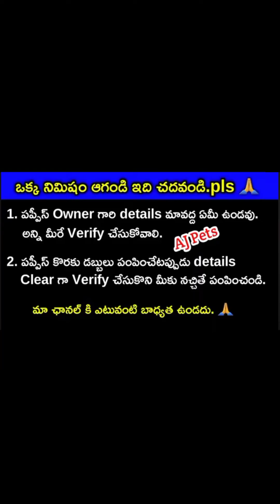top quality German shepherd puppies for sale in telugu/8686272558 /aj pets